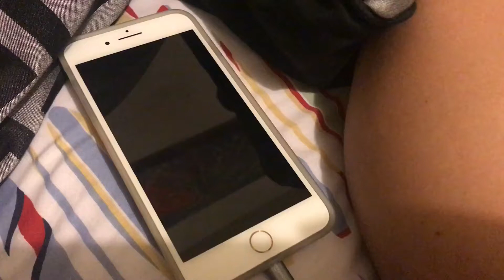TENGO UNA EMERGENCIA / "Princess Real Life" capitulo 3 / Diana Marcoccia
Quien no le ha pedido un favor de vida o muerte a su Bff?

Gracias @FerDasilvaMusic